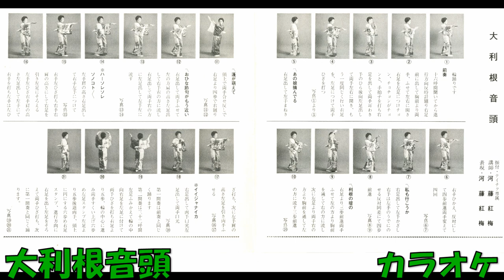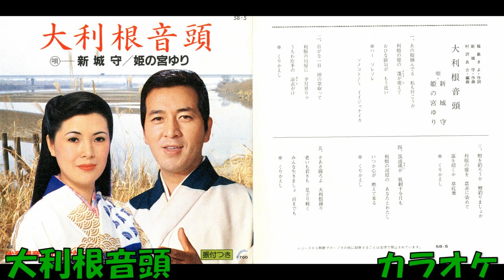大利根音頭 カラオケ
福島きよ作詞 新城守作曲 村沢良介編曲     58－5     (OS－4327S)　テイチクレコード